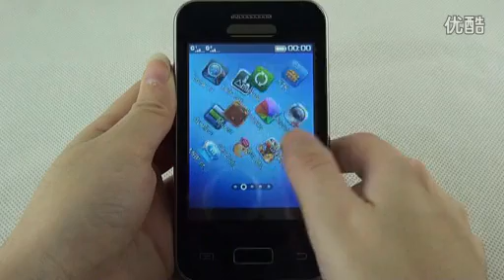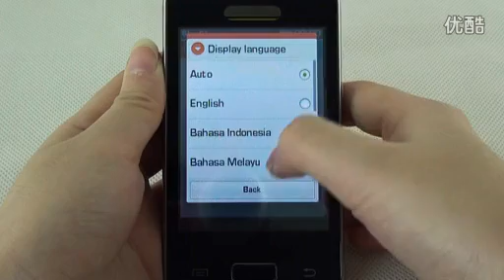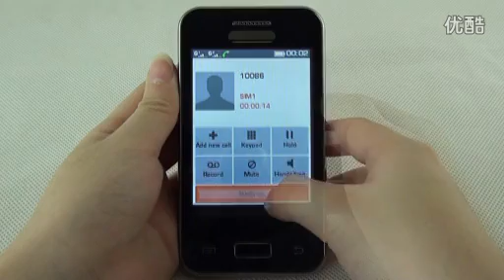3.2" TV BT FM Resistive Phone DP-I9070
Offers 3.2" TV BT FM Resistive Phone DP-I9070 with some amazing features including dual sim, 2000mAh battery, 60-90hours stand-by time, etc. for more details.